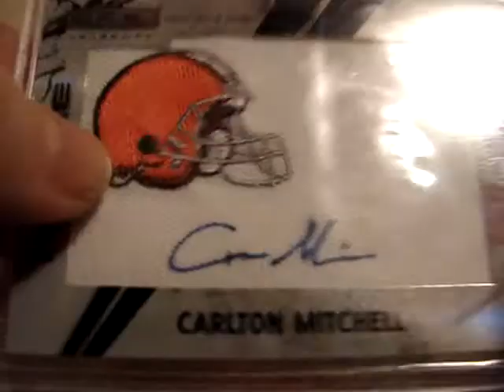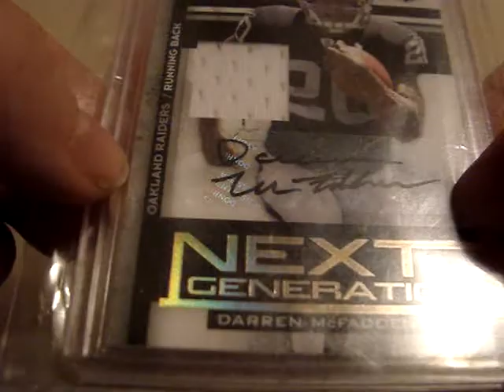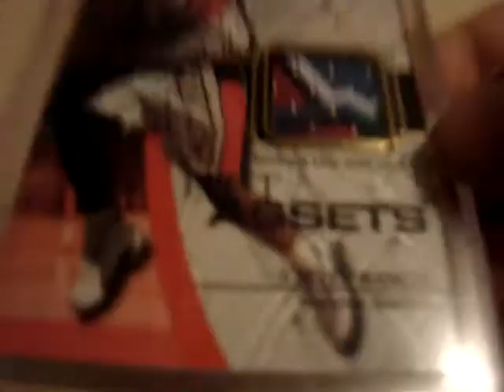RE: tysonNZ 1500 Sub Contest :)